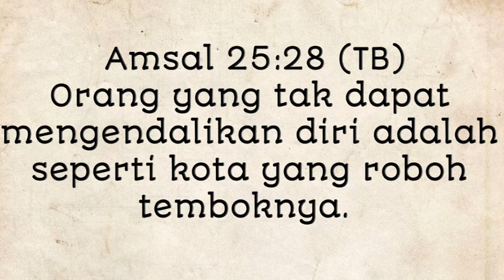PENGENDALIAN DIRI & MENCARI TUHAN || Ps. Gland Rewah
Amo 5:4 Sebab beginilah firman TUHAN kepada kaum Israel: "Carilah Aku, maka kamu akan hidup!